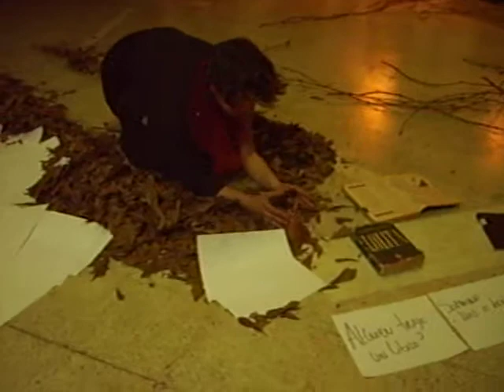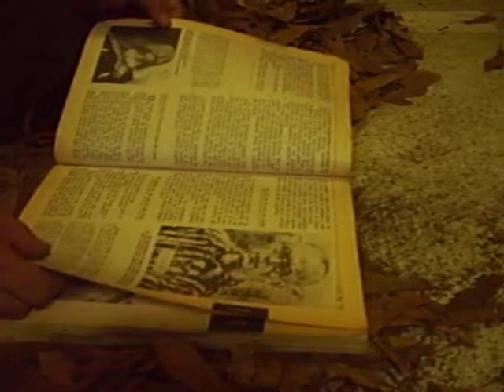ELI DIB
Performance de Elizabeth Dib filmada por Ricardo Castro Piuke Werken en  bienal De-formes de 2010, en el Sindicato, Santiago de Chile